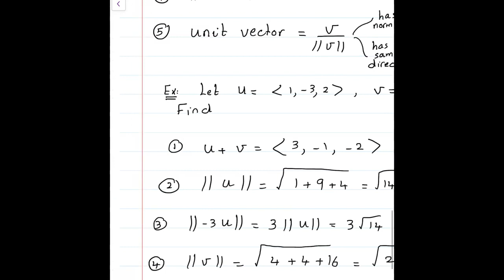Rectangular Coordinated in 3 space